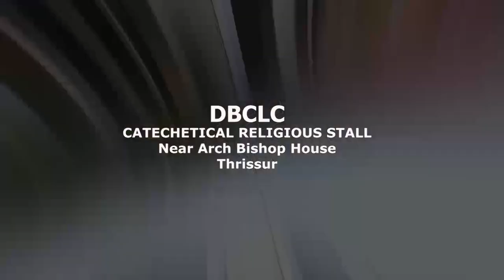Best Destination for the Religious Articles II DBCLC Catechetical Religious Stall, Thrissur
DBCLC Catechetical Religious Stall carries wide variety unique products for worship and devotion at great prices. Religious and inspirational items for home, finely crafted Rosaries and gifts for all occasions especially Holy Communion, Baptism and Confirmation. Items for your Church include Processional Crosses, Chalices, Patens, Crucifixes, Vestments, Framed Artwork, Religious Statues in all styles and sizes, Sterling Silver Religious Medals, Candles, an extensive library of Bibles and Books on Theology, Spirituality, Reference, Prayer and Devotional, along with Custom Manufacturing, Liturgical Design and Restoration services for Church.